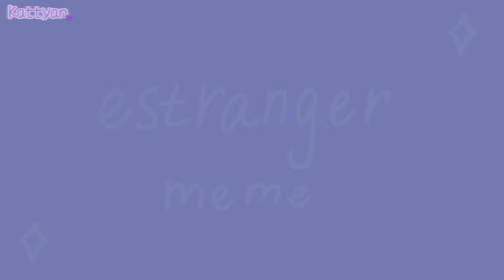☆Estranger meme☆ \\animation\\ backstory ocs ◇FlipaClip◇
ENG: This meme has a backstory of my two twin characters, Kate and Kei. At first everything was fine, but a war began between furries and human-animals (like some, but not only cat-people there) in general on the planet on which they lived 3 countries, one in which human-animals live, furries live in 2 countries, and in the third they are both, but most of them are furries. Furries attacked animal-humans. Almost all furries hated human-animals, because everywhere they say that they wanted them to die, but in fact it is not so, that human-animals "wanted" the death of all furries invented by their own king, because he hated them. Eliana, the queen of the country in which the human-animals live, protected Kate and Kei from the subordinates of the furry king. She can create portals and created one so that even though Kate and Kei were saved, they did not want to leave the queen and their parents, but they could not help in any way, there was nowhere to go. They went into the portal when suddenly one of the subordinates of the furry king stuck a knife in the back of Queen Eliana ... the children were shocked, anyone would be shocked, but Kei and Kate were only 6 years old humanly ...
The portal slammed shut, but since they almost entered it, they fell into this portal, and so they ended up on the 9th planet, which no one knows about at all.

RUS: В этом меме бекстори моих двух персонажей близнецов, Кейт и Кея. Сначало всё было хорошо, но началась война между фурри и человеко-животными ( типо неко, но не только кошко-люди там ) вообще на планете на которой они жили 3 страны, одна в которой живут человеко-животные, во 2 стране живут фурри, а в третьей и те и те, но большинство из них фурри. Фурри напали на животно-людей. Практически все фурри возненавидели человеко-животных, ведь везде говорится у них о том что, те хотели их ней смерти, но на самом деле это не так, о том что, человеко-животные "хотели" смерти всех фурри выдумал их же король, ведь его питала ненависть к ним. Элиана, королева страны в которой живут человеко-животные защищала Кейт и Кея от подчинённых короля фуррей. Она может создавать порталы и создала такой чтоб, хотя бы Кейт и Кей спаслись, они не хотели оставлять королеву и своих родителей, но помочь ничем и не могли, деваться было некуда. Они пошли в портал как вдруг один из подчинённых короля фуррей воткнул нож в спину королевы Элианы... дети были в шоке, любой был бы в шоке, а ведь Кею и Кейт было лишь 6 лет по человечески...
Портал захлопнулся, но так как они почти зашли в него, они упали в этот портал, и так они попали на 9 планету о которой вообще никто не знает.

programs: FlipaClip, kinemaster, ibispaintx, Alight motion, cute cut